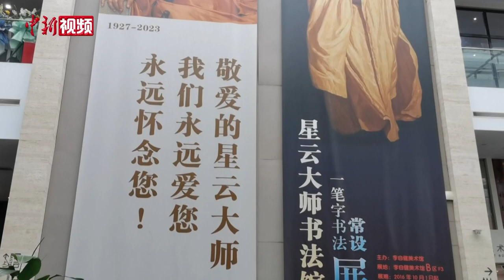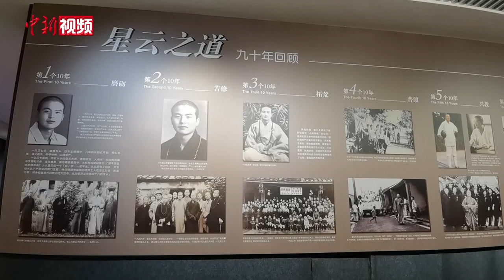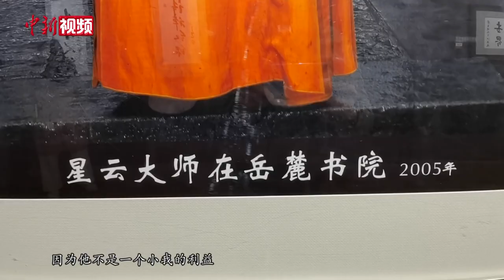旅美画家李自健忆星云法师：以文艺弘佛法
2月5日，台湾佛光山开山宗长、国际佛光会创办人星云法师在高雄圆寂。12日，湖南各界人士自发来到星云法师圆寂前牵挂的长沙李自健美术馆，共同追思这位致力于弘扬人间佛教，推动两岸交流，热心倡行社会公益，发展教育事业的宗教家。旅美画家、李自健美术馆馆长李自健，此间接受了中新社记者专访。